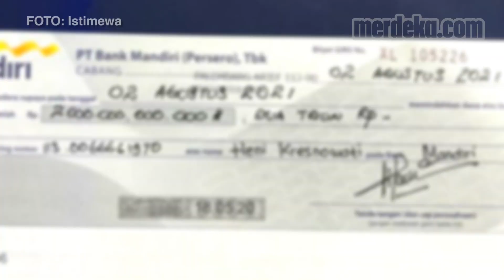Pandangan Hukum Hotman Paris soal Gaduh Rp2 T, Anak Akidi Tio Bisa Dijerat Pidana?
MERDEKA.COM - Kasus dugaan sumbangan fiktif Rp2 triliun masih ditelusuri kepolisian Polda Sumatera Selatan. Anak mendiang Akidi Tio, Heryanty sudah menjalani serangkaian pemeriksaan. Polisi juga sudah mengecek saldo di rekening Heryanty ternyata jumlahnya tak sampai Rp2 triliun.

Pengacara kondangan Hotman Paris memberi pandangan hukum terhadap kasus ini. Bisakah Heryanty dijerat pasal penipuan?